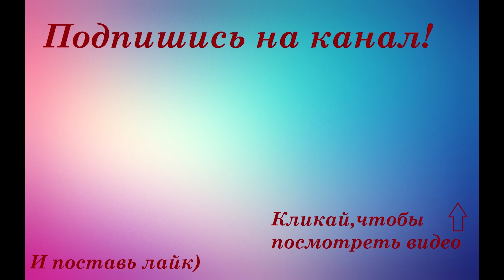Пирог с кокосовой стружкой и ягодами. Пышный и нежный пирог.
Всем привет)
Сегодня готовлю нежный и пышный пирог с ягодами и кокосовой стружкой)

                       Пирог с кокосовой стружкой и ягодами
Лимонная цедра 1 ч. л.
Кокосовая стружка 50 г
Ягоды 100-150 г
Сахарная пудра 20-30 г
Яйца  взбить с сахаром до пышной пены, добавить цедру лимона. Муку смешать с разрыхлителем и добавить к яичной массе, влить растопленное масло, добавить стружку и замесить тесто. Духовку разогреть до 180 градусов. Меньше половины теста вылить в форму и распределить по дну формы. Сверху выложить ягоды, залить оставшимся тестом и равномерно распределить по всей поверхности пирога. Выпекать в течении 40-50 мин. Если пирог  сверху начнет пригорать, а внутри еще сырой, то прикрыть фольгой. Готовый пирог посыпать сахарной пудрой.